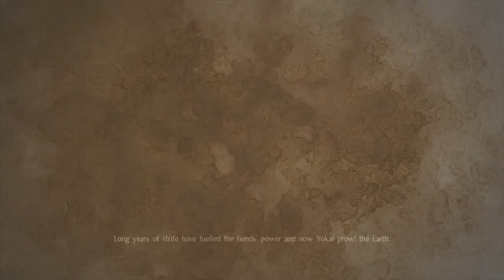Panda & Scarecrow Play, Nioh